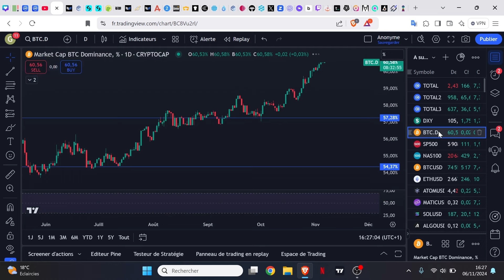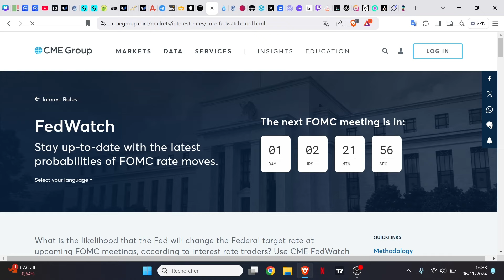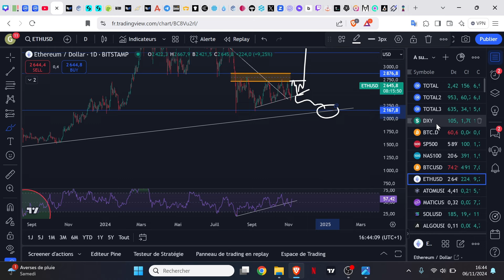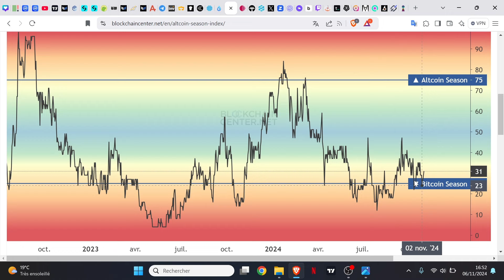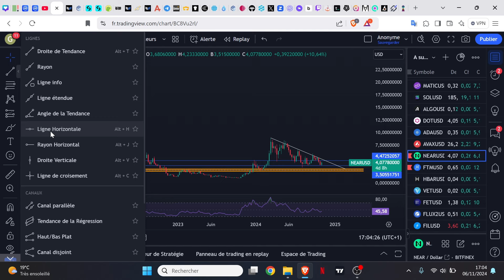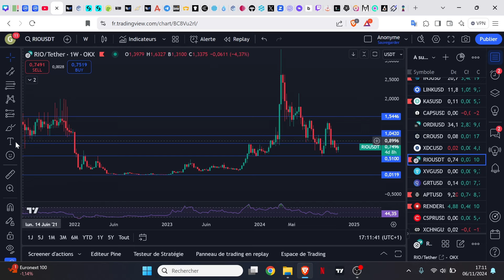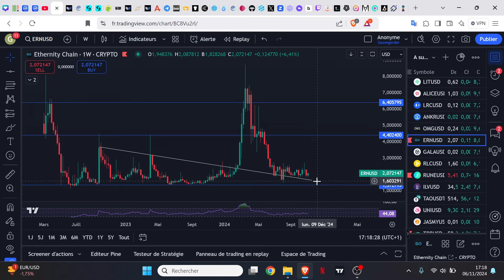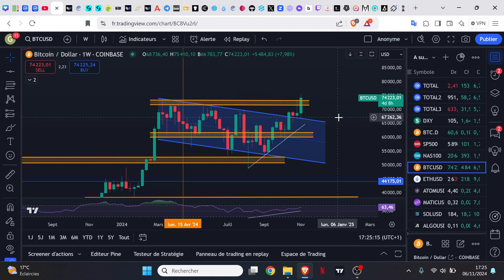Le Bullrun est Enfin Arrivé (les Alts à surveiller) 🚀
Nouveau sommet historique pour le Bitcoin, les Altcoins vont suivre ! Voici quelques Altcoins à surveiller attentivement !

🍀🎁BONUS🎁🍀
BITGET ✅

📘📧 CANAL TELEGRAM 📧📘
Pour suivre les dernières mises à jour du marché mais aussi les dernières nouvelles les plus importantes 🔎